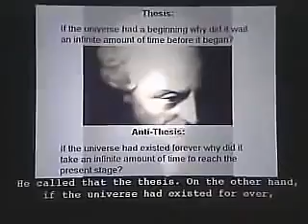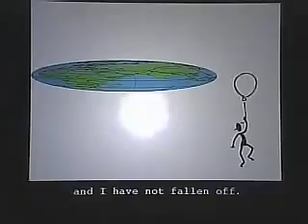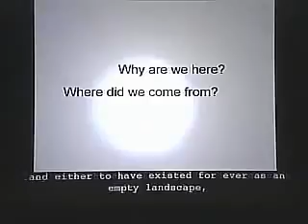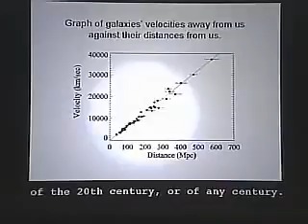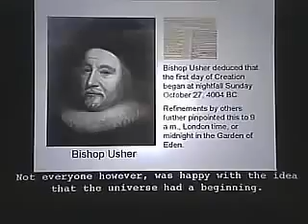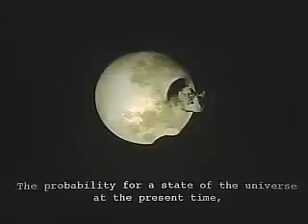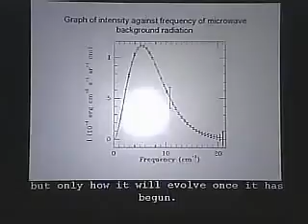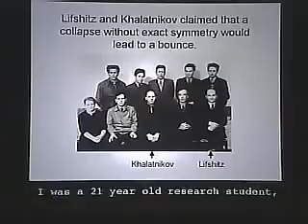Sheldon Meets Stephen Hawking - The Big Bang Theory